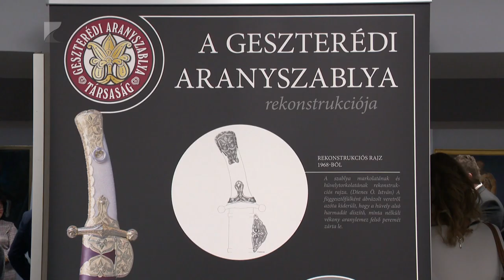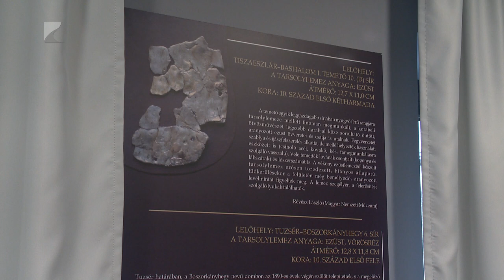Geszterédtől Rakamazig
Több mint 60 ember munkája kellett hozzá, hogy elkészüljön a geszterédi aranyszablya rekonstrukciója. Ötvös, cizellőr, régész, restaurátor, fafaragó, bőrműves és fegyverkovács is dolgozott rajta, közel 5 éven keresztül. A végeredményt pedig most a Kállay Gyűjteményben lehet megtekinteni március 2-áig, a „Geszterédtől Rakamazig” című időszaki kiállítás részeként.